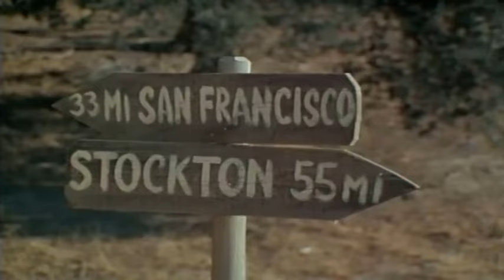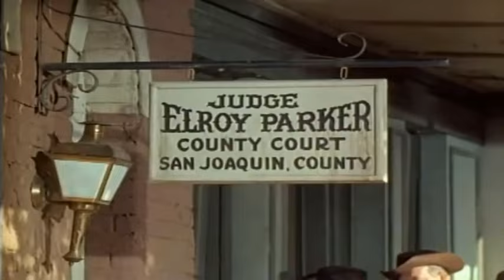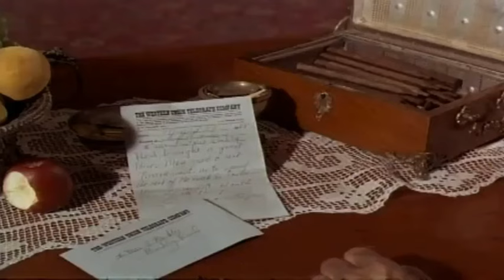The Big Valley Full Episodes 🎁 Season 1 Episode 15-16 🎁 Classic Western TV Series